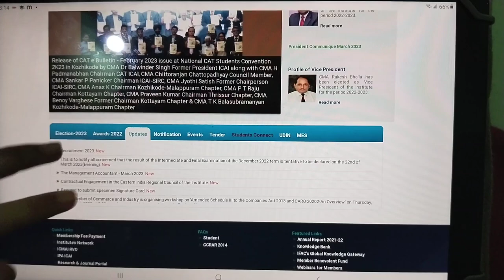cma inter and final results date declared 😰😰😰| cma student | March or April???